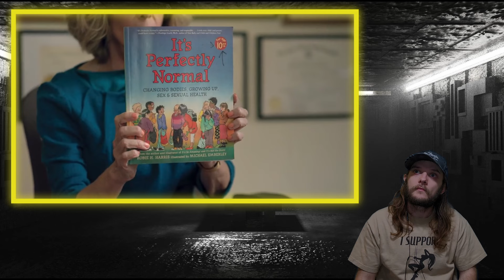BRODOWN REACTS | What is a Woman FEATURING Dewey Crowder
We made Dewey sit through the Matt Walsh documentary, what is a woman.

BACKGROUND MUSIC